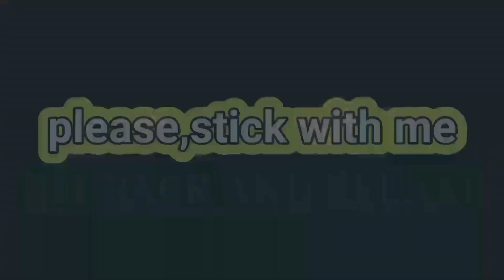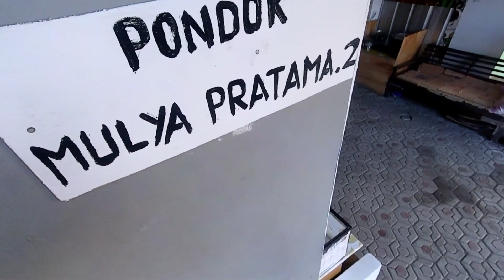Pantai Pangandaran Jawa Barat Terbaru • Rekomendasi Penginapan Murah di Pangandaran Pantai Barat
Pantai Pangandaran Jawa Barat Terbaru • Rekomendasi Penginapan Murah di Pantai Barat Pangandaran